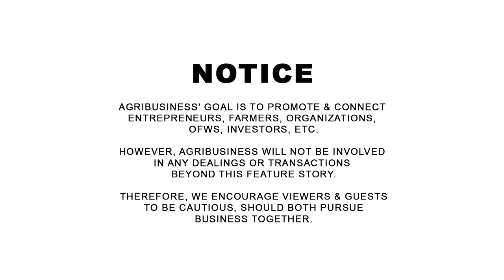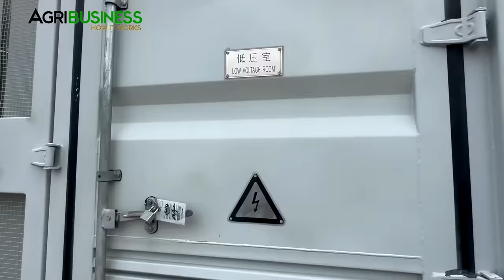Mesmerizing Biggest Solar Farm sa Pinas - Soon Growing Vegetables narin!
Mesmerizing Biggest Solar Farm sa Pinas - Soon Growing Vegetables narin! LGU Baras, Rizal 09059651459. AGRIBUSINESS MERCH | WANT TO BE FEATURED? CONTACT Messenger: Buddy Gancenia, 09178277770 | Agribusiness How It Works. Instruct. Inspire. Succeed.